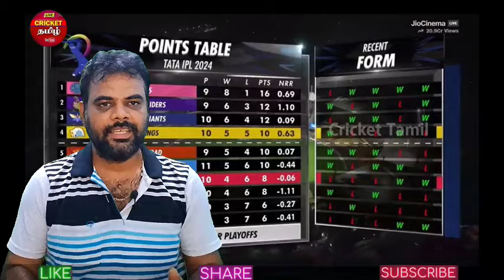He cheated Dhoni ruturaj yesterday, fleming got angry removing fot csk this year csk v pbks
h again going to play Punjab king in Dharmasthala cricket stadium this moment Mustafizur Rahman he was no want to go home but he was give one condition foboard see what is that Dhoni happy

Chennai Super Kings playing11 ipl2024
MS Dhoni
Ruturaj Gaikwad
Ajinkya Rahane
Ravindra Jadeja
Mitchell Santner
Moeen Ali
Shivam Dube
Nishant Sindhu
Ajay Mandal
Rajvardhan Hangargekar
Deepak Chahar
Maheesh Theekshana
Mukesh Chowdhary
Prashant Solanki
Simarjeet Singh
Tushar Deshpande
Matheesha Pathirana
Rachin Ravindra
Shardul Thakur
Daryl Mitchell
Sameer Rizvi
Mustafizur Rahman
Shaik Rasheed
Avanish Rao Aravelly

Punjab Kings Squad ipl2024
Shikhar Dhawan
Jitesh Sharma
Jonny Bairstow
Prabhsimran Singh
Liam Livingstone
Matthew Short
Harpreet Bhatia
Atharva Taide
Rishi Dhawan
Sam Curran
Sikandar Raza
Shivam Singh
Harpreet Brar
Arshdeep Singh
Kagiso Rabada
 Nathan Ellis
 Rahul Chahar
Gurnoor Brar
Vidwath Kaverappa
Harshal Patel
Chris Woakes
Ashutosh Sharma
Vishwanath Pratap Singh
Shashank Singh
Tanay Thyagarajan
Prince Choudhary
Rilee Rossouw

IPL2024 Group
Group A: mi, kkr, rr, dc & lsg
Group B: csk, srh, rcb, pbks & gt